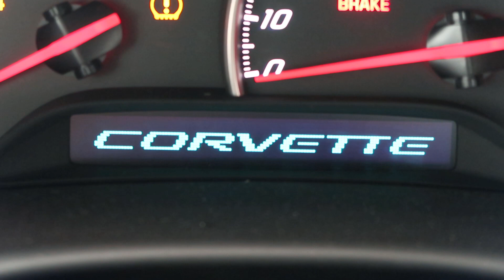на E30 1jz gte сломался мотор